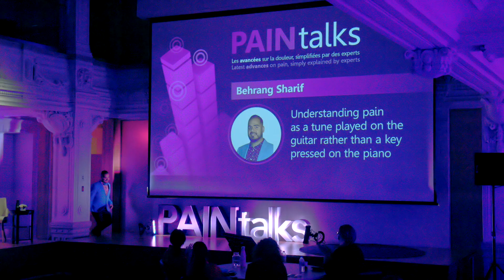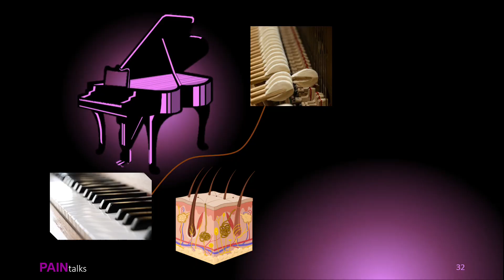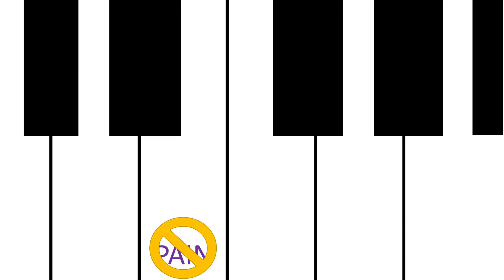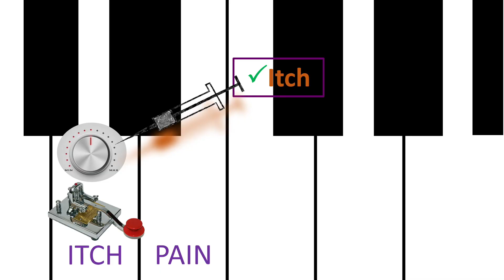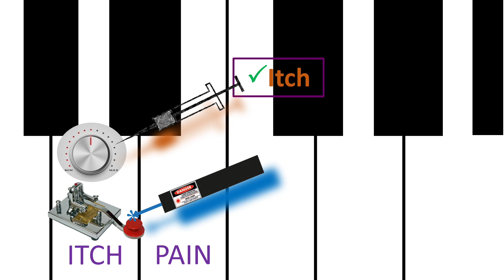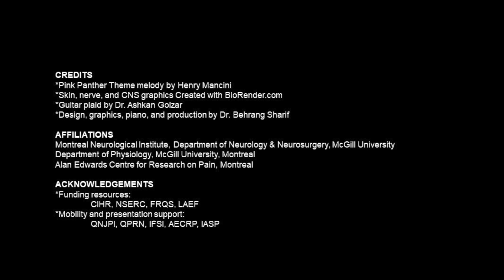How does it sound to bear chronic pain or itch? / Ça rime à quoi «les maladies sensorielles»?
Behrang Sharif

Ca rime à quoi «les maladies sensorielles»? / How does it sound to bear chronic pain or itch?

PAINtalks 2021
Organisé par le Réseau québécois des étudiants-chercheurs sur la douleur/Organized by the Quebec Network of Junior Pain Investigators
French and English subtitles and verbatims available.

Verbatim français:
English verbatim:

Résumé
Traiter la douleur, particulièrement la douleur chronique, est un défi qui occupe les scientifiques depuis des siècles. Dans mon PAINtalk, je décrirai la douleur comme un élément parmi un ensemble de sensations. Je discuterai des raisons pour lesquelles la simplification excessive et l'étude de la douleur isolément ont conduit à des modèles, tels que la "théorie de la spécificité", qui considère notre machinerie sensorielle périphérique comme un "piano". En m'appuyant sur ma récente publication, je proposerai la "guitare" comme meilleure analogie musicale pour notre système somatosensoriel périphérique. Dans l'espoir d'ouvrir de nouvelles voies de compréhension de la douleur, je vise à introduire une nouvelle manière, plus concertée, de concevoir comment la musique des sensations est écrite lorsque nous interagissons avec notre monde extérieur.

Abstract
Treating pain, and particularly chronic pain, is a challenge that has occupied scientists for centuries. In my PAINtalk, I will portrait pain as one piece of an ensemble of sensations. I will discuss why oversimplification and studying pain in isolation, has led to models such as “labeled-line theory” which see our peripheral sensory machinery like the “piano”. Bringing evidence from my recent publication, I will then propose that the “guitar” is a better musical analogy for our peripheral somatosensory system. Hoping to open new avenues of understanding pain, I aim to introduce a novel, more concerted way of how the music of sensations is composed while we interact with our external world.

Biographie : Behrang est né et a grandi en Iran où il a obtenu son doctorat en pharmacie et travaillé comme pharmacien. Après avoir immigré au Québec, il a poursuivi des recherches sur la douleur à l'université McGill en vue d'obtenir un doctorat en neurophysiologie sensorielle.

Biography: Behrang was born and raised in Iran where he received his Doctor of Pharmacy (PharmD) degree and worked as a pharmacist. After immigrating to Quebec, Canada, he has pursued pain research at McGill university towards a PhD in sensory neurophysiology

Un grand merci à/Many thanks to:
-Guylaine Tanguay (maître de cérémonie)
-Rémi Bergeron - Vimetri Productions (captation vidéo et montage/video recording and editing)
-Catherine Métivier - Atelier Jaune Moutarde (Designer graphique )

-Les Instituts de recherche en santé du Canada / The Canadian Institutes of Health Research

-La Fondation Louise et Alan Edwards
-Gouvernement du Québec (Ministère de la santé et des services sociaux & Ministre de l’Enseignement supérieur)